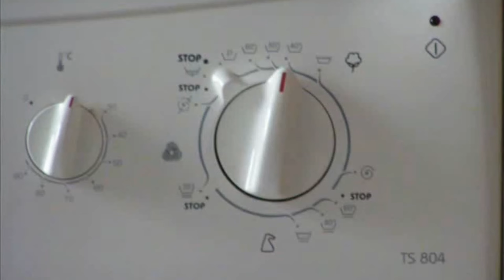Lazy life (Stop-Motion)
My first stop-motion video.